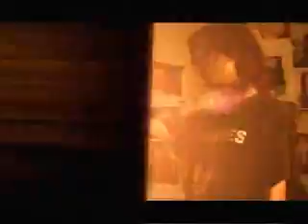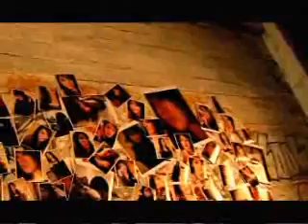MV Cosmatica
ดันไปลบอันเดิมเซ็งเลย